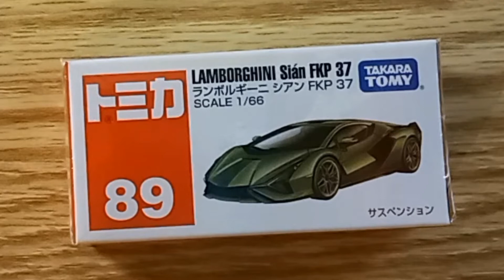Tomica (Takara Tomy) - Lamborghini Sian FKP 37 (Made in Vietnam 🇻🇳) Scale 1/66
unboxing Lamborghini Sian FKP 37 from Tomica (Takara Tomy)